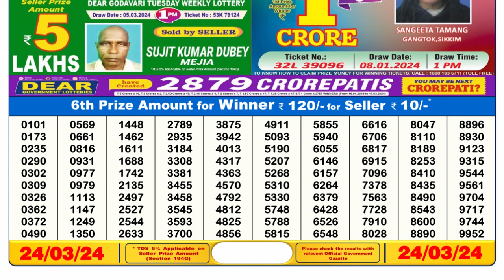Dear Lottery Sambad 6pm today 24.03.24 Nagaland State Lottery Result